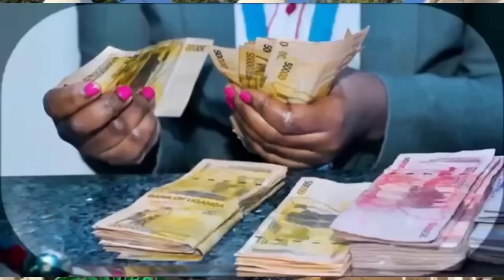Kitalo Nnyo! Gravity Omutujju Nga Atude ku Ntaana ya Maama😭 Yejjusa obutamaliriza nju ye neyebakamu